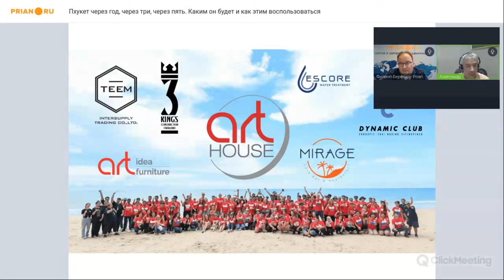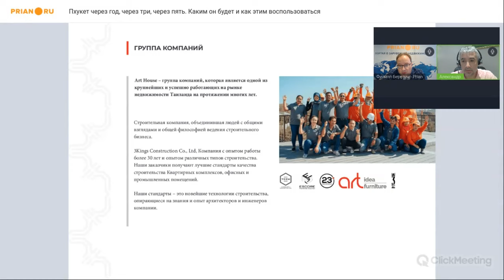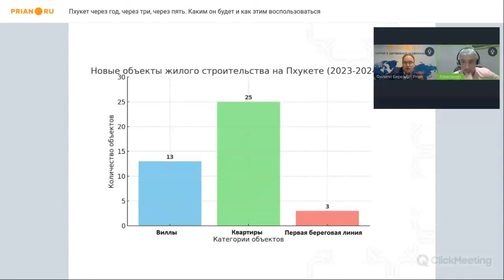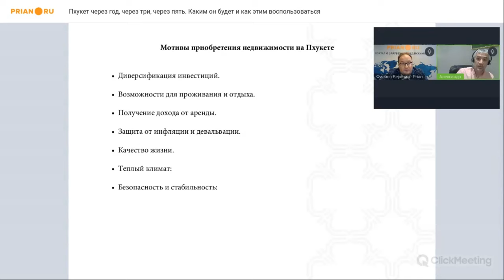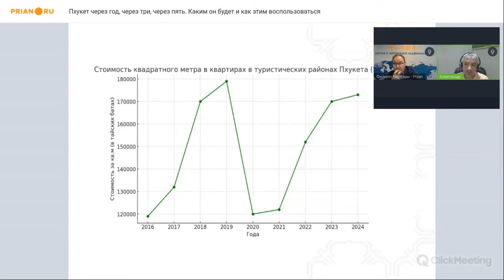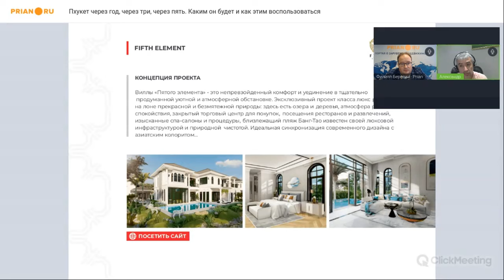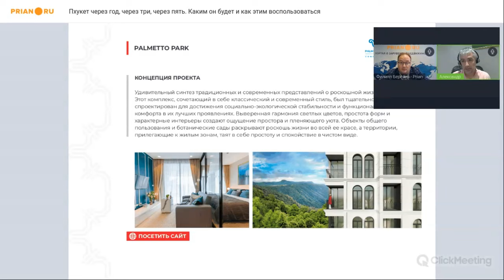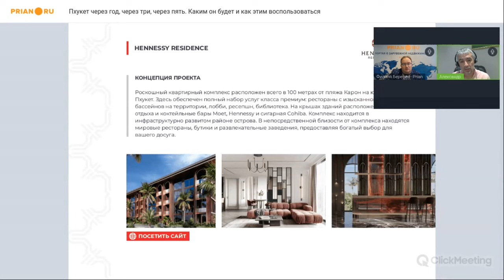Как инвестировать в недвижимость Пхукета и не прогадать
*Вебинар от 3 октября 2024*

➡️ Пхукет… Рынок аренды сначала «съежился», затем аномально вырос, а после пришел в норму. Изменился девелопмент: многие «старички» перестали работать, а новички в моменте выбросили на рынок тысячи апартаментов, которые еще скажутся на средней доходности.

➡️ Пхукет – стал элитным местом. События, сотрясающие весь мир последние 4 года, изменили и сказочный остров. Сюда приехали состоятельные люди, которые ценят себя и создают вокруг правильную жизнь.

➡️ Пхукет после нескольких нервных лет успокаивается. И все равно он уже никогда не будет прежним. А каким он будет? И как, зная это, подобрать под свои задачи апартаменты или виллу?

Наш вебинар стал и анализом настоящего, и взглядом в будущее. Пхукет – его проблемы, возможности и уникальное будущее. Об этом рассказал руководитель компании Art House Александр Давыдовский

00:00:00 Вводное слово
00:00:50 О компании
00:03:35 Рынок недвижимости Пхукета – состояние, спрос, динамика
00:10:59 Отложенный спрос и его влияние на рынок недвижимости
00:14:02 Новостройки и как их число соотносится со спросом
00:18:19 Цены на недвижимость – официальная статистика
00:27:25 Инвестиционный апартамент – как выбрать
00:29:44 Метраж, качество строительства или УК – что здесь самое важное?
00:33:59 Комплексы с УК и без – различия
00:43:00 Комплексы с УК и без – заполняемость
00:44:30 Апартамент в гостиничном комплексе с профессиональной УК VS юнит в кондоминиуме
00:47:40 Что влияет на цену – интерес потенциальных арендаторов или сила управляющей компании
00:57:27 Стоимость услуг УК и брокерской компании
00:58:36 Пхукет и ограничения на строительство
01:03:23 Проекты – диапазон цен, сроки сдачи
01:06:50 Сравнение рынков недвижимости Омана и Таиланда
01:09:10 Апарт-отели для проживания и сдачи в аренду
01:10:24 Заключительное слово

❓ По вопросам инвестиций в недвижимость Таиланда ✅➡ обращайтесь к менеджеру по работе с клиентами компании Art House Анне Закурдаевой: